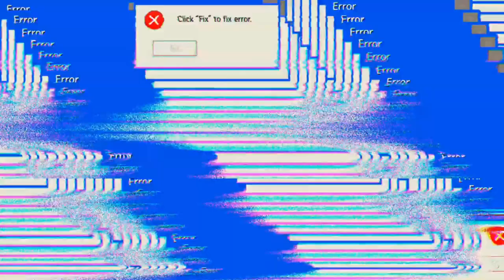wo für sind die Diamanten? 🤔 'Days After'